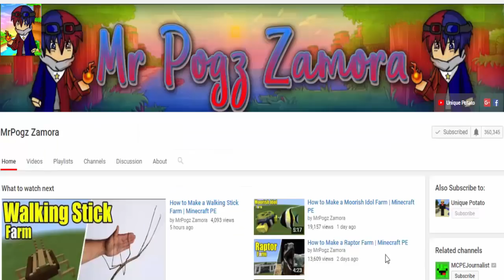How to Make a Kangaroo Farm | Minecraft PE